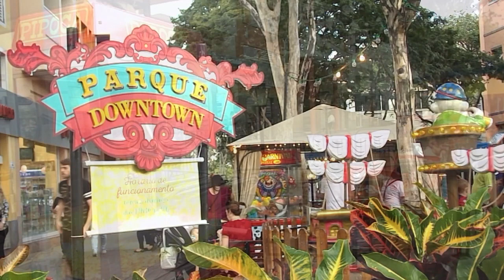Parque Downtown - Rio de Janeiro (2015)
Parque Downtown @ Shopping Downtown - Rio de Janeiro 2015

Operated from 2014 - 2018